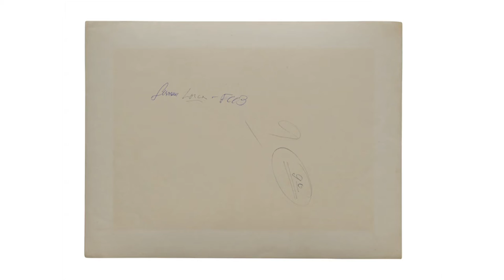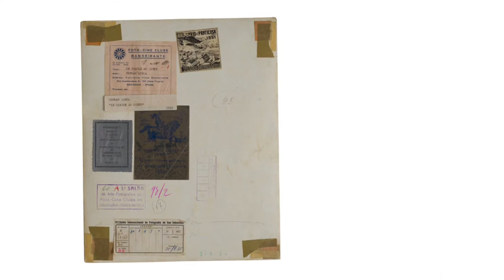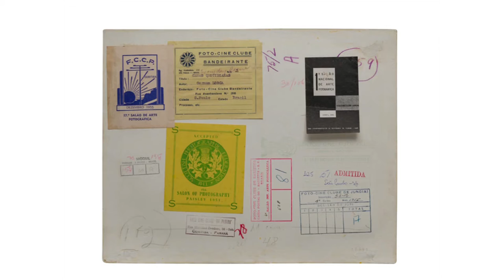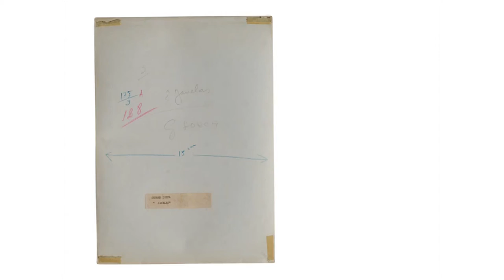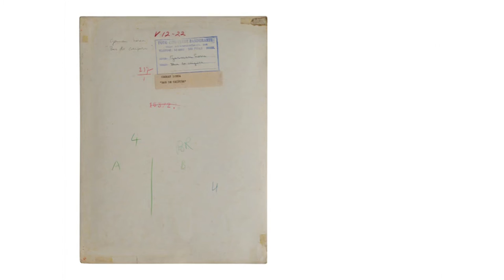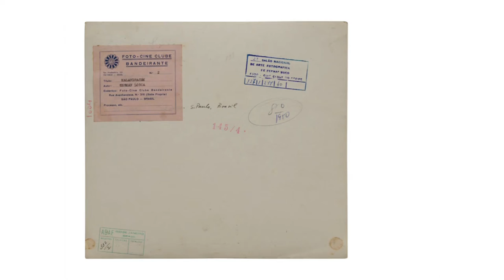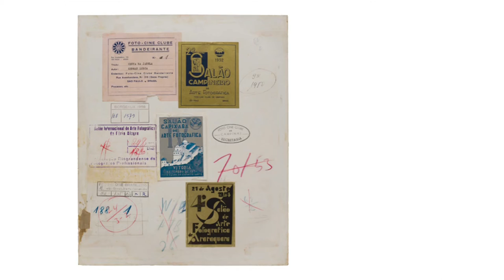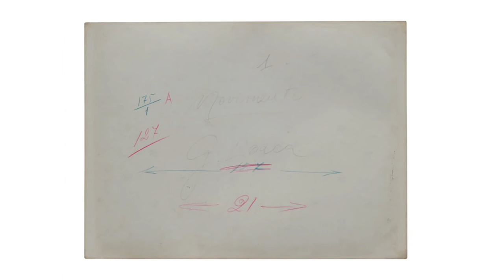Lançamento do catálogo "MASP FCCB" - conversa entre German Lorca, Helouise Costa e Rosângela Rennó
No dia 20 de março, às 15h, o MASP promoveu o lançamento do catálogo "MASP FCCB", que agrupa a totalidade das fotografias do acervo do Foto Cine Clube Bandeirante (FCCB) no MASP.
O evento marcou o encerramento da exposição "Foto Cine Clube Bandeirante: do arquivo à rede" e contou com uma conversa entre o fotógrafo German Lorca, um dos principais representantes do FCCB; a artista e curadora da exposição, Rosângela Rennó; e a pesquisadora e professora do MAC-USP, Helouise Costa. A mediação foi da curadora do MASP, Luiza Proença.